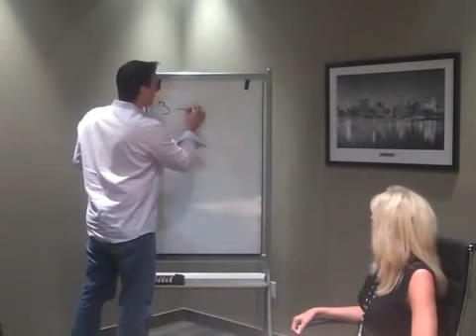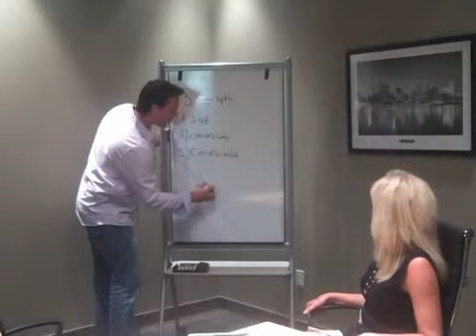Rapport 101 - How to Build Trust & Rapport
Learn how to build trust and rapport when you meet someone.  Great for making the right first impression to build rapport and close more sales. Building rapport is the first step to becoming more persuasive.  I'd like to give you my Pocket Persuasion Guide and 4 Step Persuasion Video free.  Click the link to find out more:

You have choice words with how you explain things to people. When you explain things to people in a way where you give them words that actually automatically mean something, you make your life easier and your sales go up.

Here’s Where You Can Learn Some More Techniques Like This

Get access to my free 4 step Persuasion Video by clicking the link above now. I'll also give you a free Persuasion Pocket Guide and video that goes more in depth that the video above.

Here's what you'll get when you access this 4 Step Persuasion Training:

- A simple (yet powerful) 4 step process that builds magnetic rapport in seconds and sets up your sales conversation to be more profitable than you ever thought possible...
- How to practically suck the cash out of your prospect's wallet while they feel 100% comfortable and in control!
- The #1 persuasion secret that gets people more excited to buy than any other strategy in history
- How to get prospects to make "micro commitments" so they're ready to buy before you even ask

“During the past decade Michael M. Bernoff has been instrumental in dramatically enhancing the quality of thousands of lives.”

Michael is the President and Founder of the Human Communications Institute, a leader in the personal and professional development industry. He works directly with individuals as well as corporate executives who desire to transform their corporate culture in an ever changing marketplace. His passion for his work is limitless and his dedication to positively impacting the world by empowering every individual is uncompromising.

“Michael is both a teacher and lifelong student of self-development and personal transformation.”

During his own journey of self-discovery, Michael studied and modeled effective leaders recognized worldwide. He focused their philosophies, strategies, and techniques that have consistently produced rapid and lasting change. By combining a variety of these proven disciplines and his own strategies, Michael has created his own programs that have enabled both him and his clients to overcome limiting beliefs and achieve a life beyond limits.